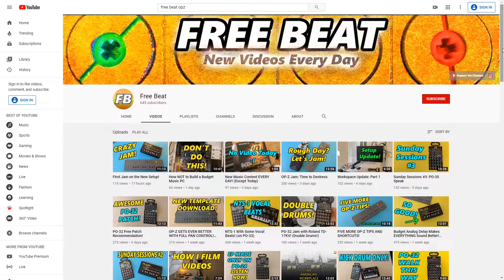How to Sequence More Humanized Music!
Today we're sort of piggybacking off of yesterday's topic and talking about how to sequence more humanized music. It really comes down to holding off on the quantization. Quantizing is a great way to make up for less than perfect playing, snapping all of your notes right to the beat grid in a robotic fashion. However, sometimes it's best to leave the imperfections in your music, as they are part of what makes it yours!

OP-Z (sequencer)
Zoom H5 (audio recorder)